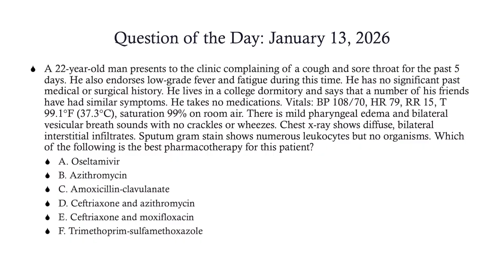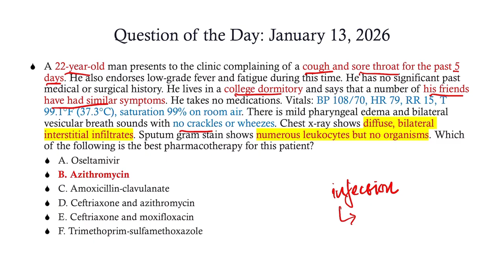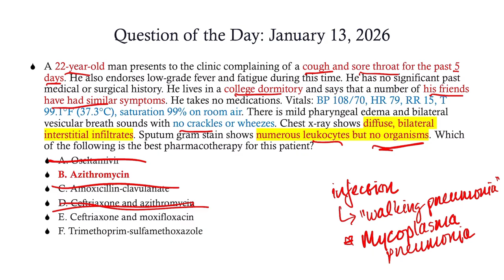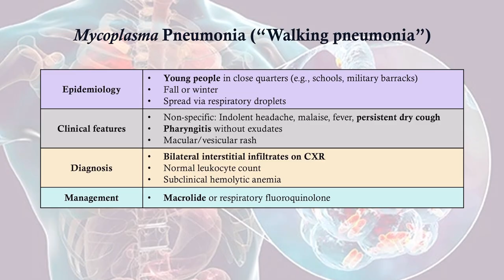USMLE Step 2 Question of the Day #18 (1/13/2026) - CRASH! Medical Review Series